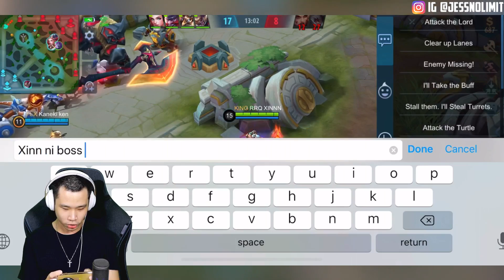Prank Nyamar Jadi Indonesia No 1 Moskov, RRQ XINNN - Mobile Legends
Di video kali ini Jess No Limit akan ngelakuin prank lagi nih guys, kira-kira prank kali ini bisa buat musuh kesel ga yah? Penyamaran prank kali ini jadi RRQ @XINNN hahaha pasti seru yah guys!